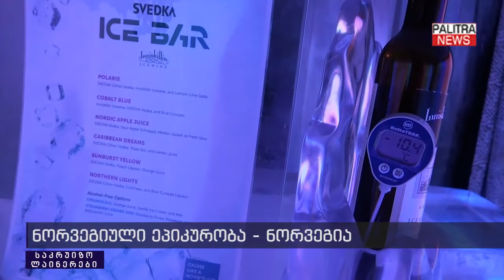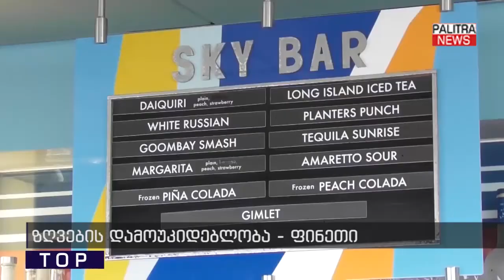გამორჩეული, დახვეწილი, თვალშისაცემი და ძვირადღირებული საკრუიზო ლაინერები